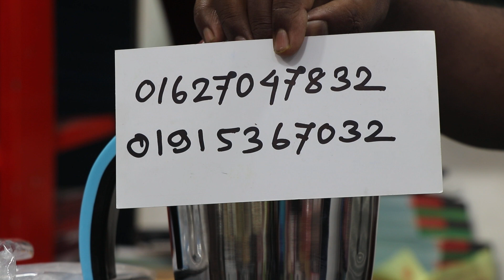শক্তিশালী ব্লেন্ডার/মিনিটেই হলুদ,মরিচ,গুঁড়া ও মসলা করার জন্য/BLANDER BD PRICE